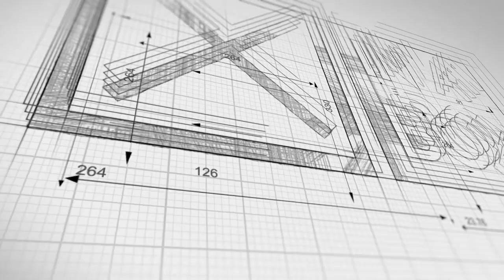☒ Benefits of XinaBox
This video highlights eight great reasons for using XinaBox.